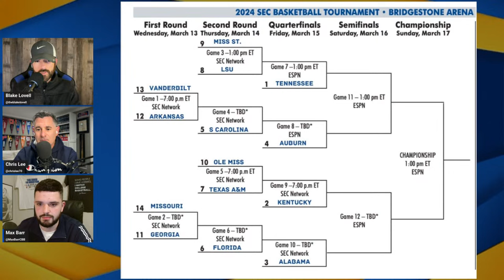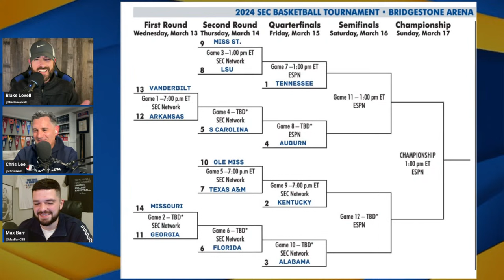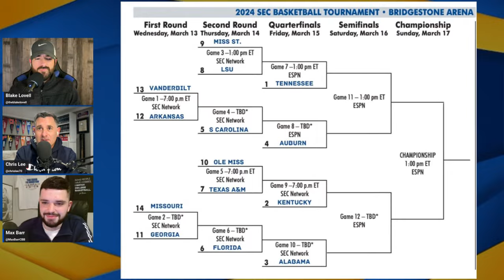SEC Basketball Reaction: Kentucky WINS At Tennessee, Tournament Bracket, More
Chris Lee, Blake Lovell, and Max Barr share their reactions to the Saturday slate in SEC basketball with thoughts on every game.

We highlight performances from Antonio Reeves, Reed Sheppard, Dalton Knecht, Khalif Battle, Mark Sears, Latrell Wrightsell, BJ Mack, Collin Murray-Boyles, Josh Hubbard, Tyrin Lawrence, and more.

Alabama 92, Arkansas 88 (OT)
Ole Miss 60 vs. Texas A&M 86
Mississippi State 89 vs. South Carolina 93
Tennessee 81 vs. Kentucky 85
Vanderbilt 79 vs. Florida 78
Auburn 92, Georgia 78
LSU vs. Missouri

Reach out to to find out how your product or service can be seen by over 150,000 unique viewers each month!